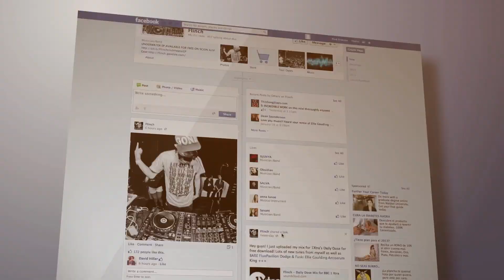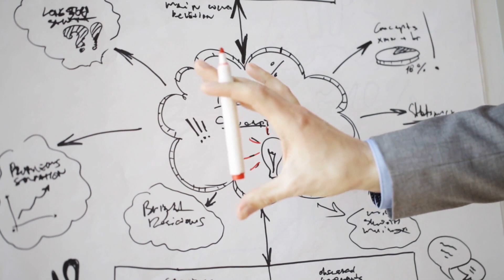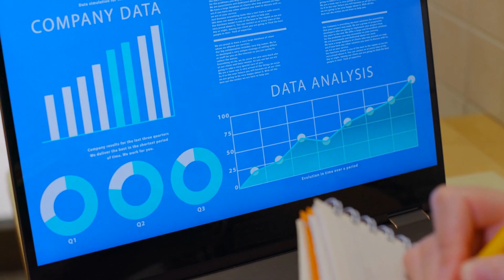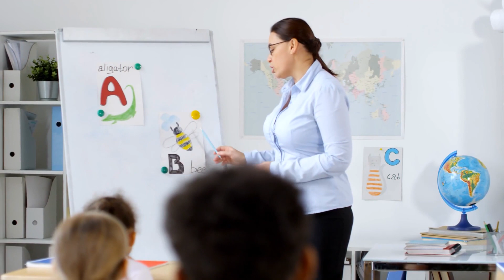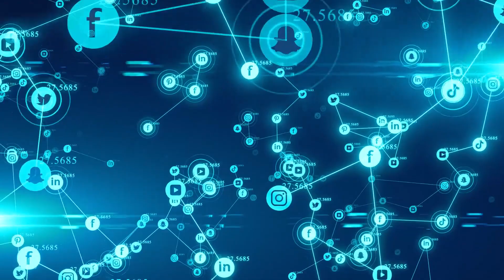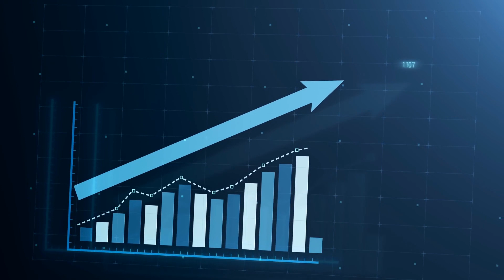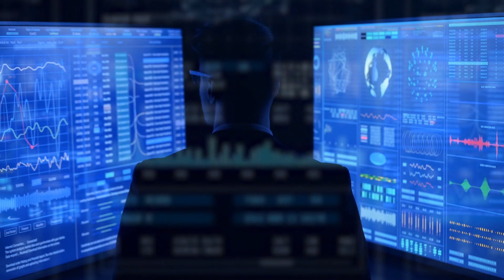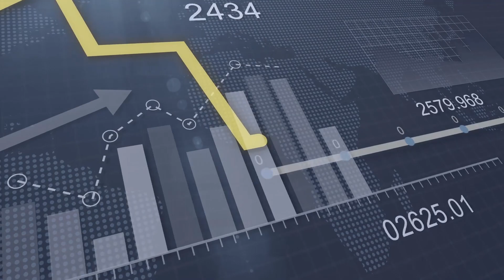Why Personal Branding is Important?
In this video, I'm discussing the importance of personal branding and how it can help you achieve your goals.

Personal branding is key if you want to achieve success in your career. By creating a strong personal brand, you'll be able to build a following of people who respect and admire you. This will help you attract new clients and positions, and increase your marketability. So why not invest in your personal brand today? It's the best way to achieve success in your career!

Through thought-provoking insights and practical examples, we explore why cultivating a strong personal brand is vital in today's competitive world. A strong personal brand establishes your unique identity, allowing you to differentiate yourself in both professional and personal spheres. By capturing your true essence, personal branding enables you to showcase your skills, expertise, and personality, creating a lasting impact on others. When you develop a successful personal brand, you gain the power to attract exciting opportunities that align with your goals and aspirations.

It opens doors to new ventures, expands your professional network, and increases your influence and credibility among your peers. Moreover, personal branding empowers you to effectively communicate your value proposition to your target audience. Whether you are an entrepreneur, job seeker, or aspiring influencer, a compelling personal brand can elevate your visibility, helping you stand out in an oversaturated market. In this video, we share practical tips on how to build an authentic personal brand and establish a strong online presence through social media, content creation, networking, and consistent messaging.

 By leveraging these strategies, you can position yourself as a trusted authority in your field and attract meaningful connections and opportunities. Join us as we unlock the immense potential that personal branding holds and inspire you to take proactive steps towards crafting a powerful personal brand that reflects your true self. Together, let's embark on an exciting journey of self-discovery and transformation.